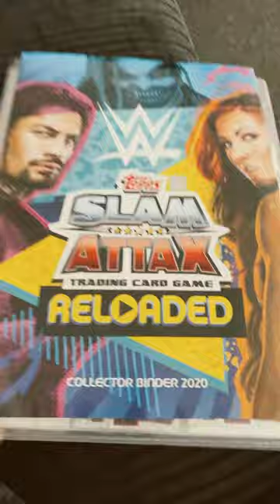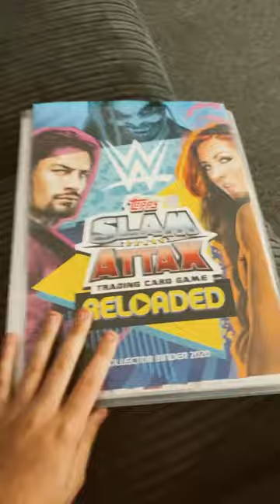My full slam attacx realised collector binder